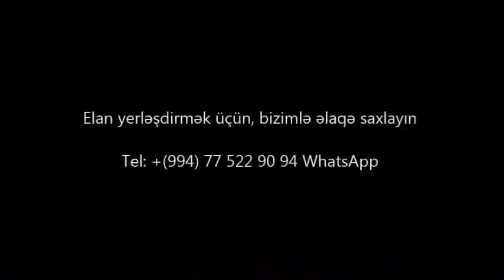Möhtəşəm panaraması olan VİLLA SATILIR 9 mkr/bina az/emlak az/Недвижимость в Баку/House for sale"